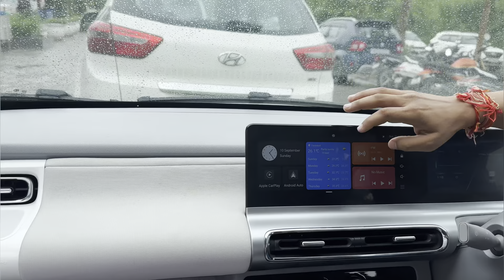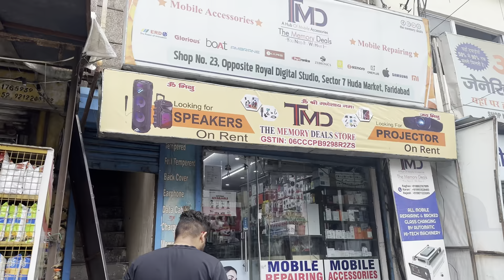New MG comet electric car 🚗 / full day spent with school friends❤️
Full day with friends like brothers❤️